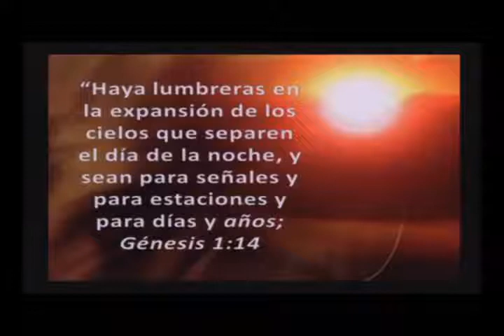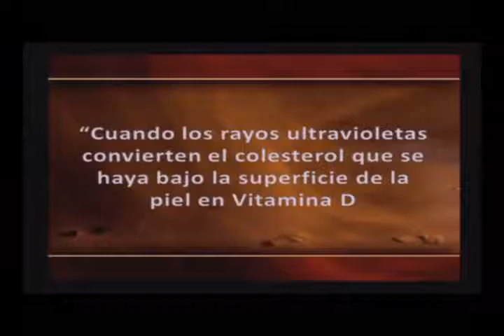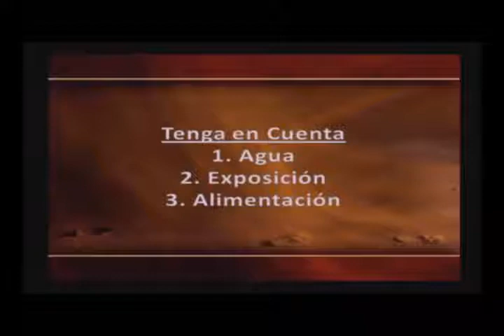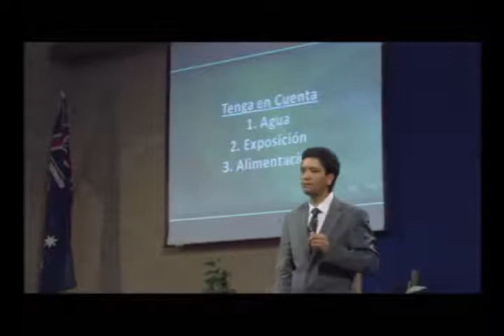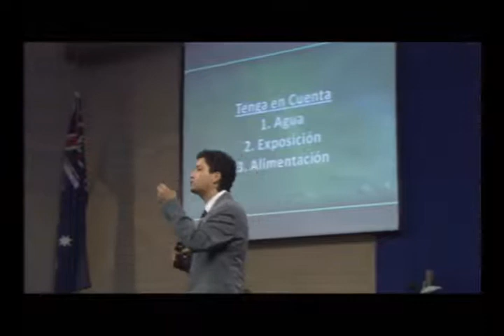Pro Salud (9) - Luz Solar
Disfrute (sin abusar) de los beneficios de la luz solar.